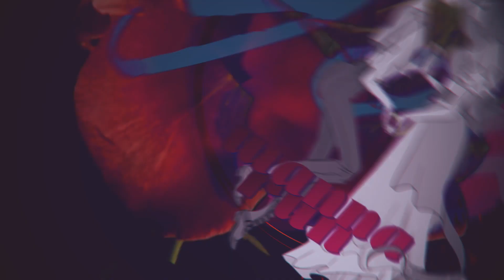[YES] Wait A Minute! MEP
HOSTED BY: heymonwebejammin

THEME: Women loving women 🥰

To kick off Pride Month, here is our tribute to some of our favorite femslash pairings ❤️

7 | GuardianFaith1577 | Korra x Asami

9 | heymonwebejammin | Catra x Adora

16 | xcartooncarro | Rogue x Domino

FANART CREDITS